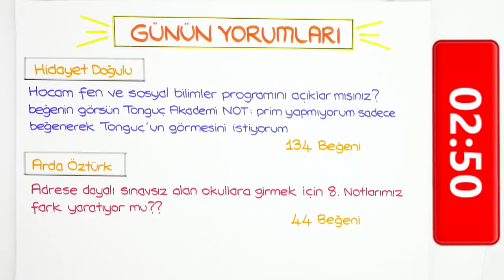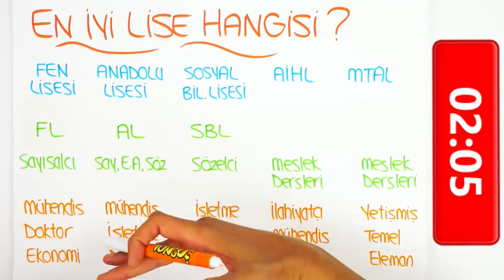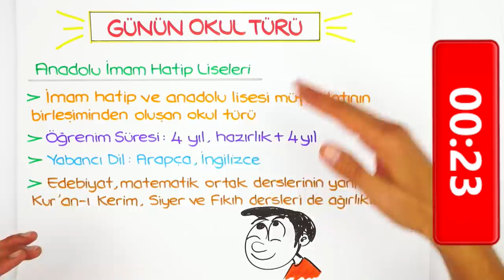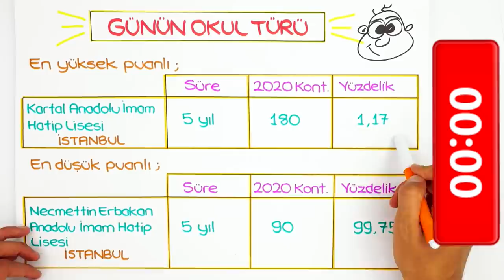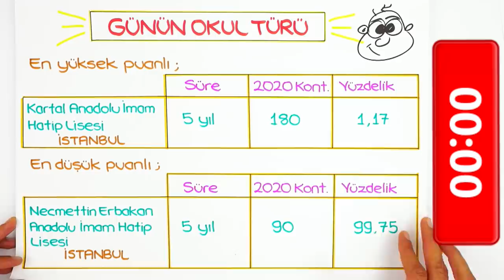En İyi Lise Hangisi? | Sınavsız Okullara Nasıl Girilir? (Tercihe Son 4 Gün)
Tercih dönemi 20 Temmuz'da başladı. 29 Temmuz, tercih döneminin son gününe kadar sizden gelen ve en çok like alan 2 yorumu her gün cevaplıyoruz. Sen de sorunu yorumlara yazmayı unutma!